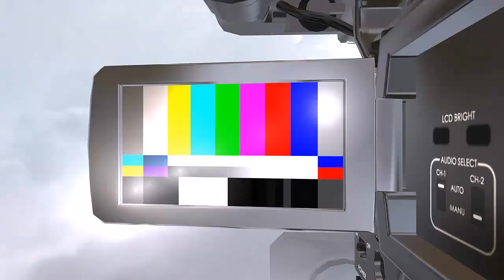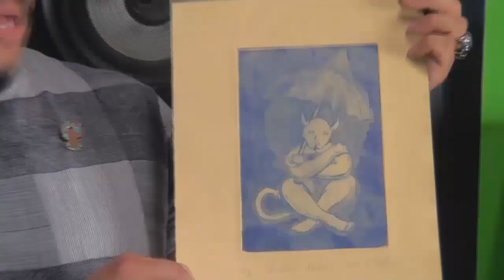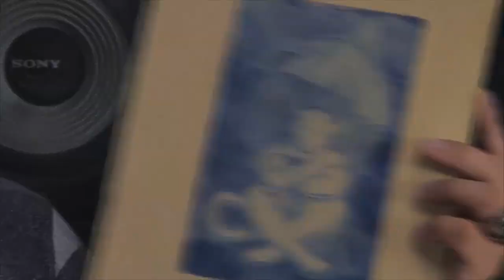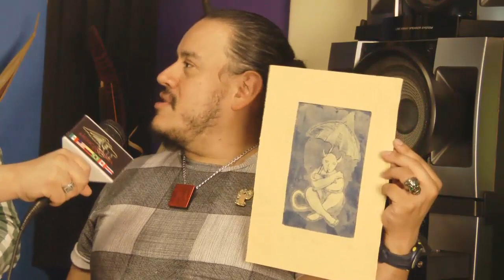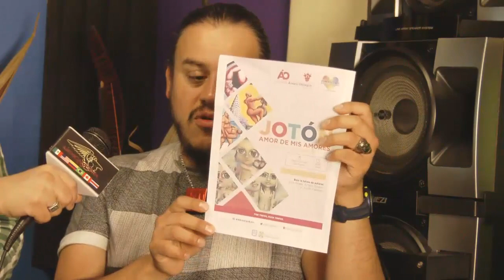Entrevista al artista (pintor) Claudio Castillero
Nuestra primer entrevista con Claudio Castillero pintor y presentando su nueva exposición "Jotón Amor de mis Amores"